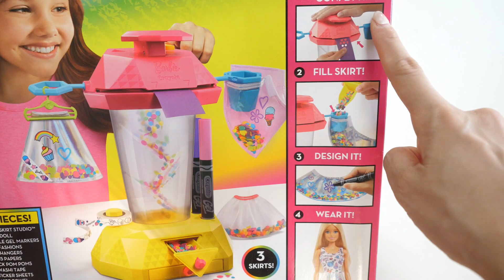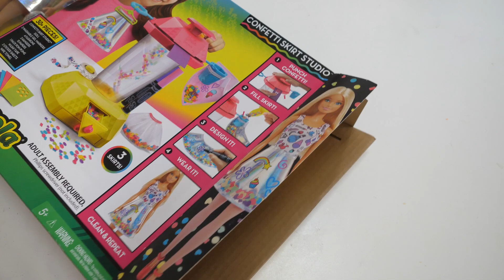服作りマシン!!バービー人形の簡単スカートが作れちゃう♡【 こうじょうちょー 】海外おもちゃ diy